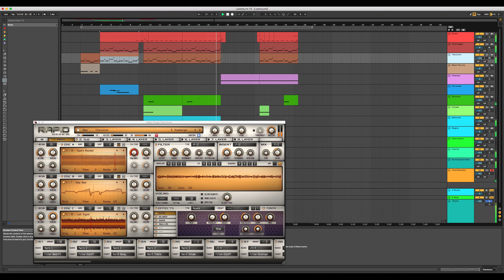Parawave Rapid - The dark side of Rapid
For all the cyberpunks out there!
All layers = 100% Rapid. Not more, not less!